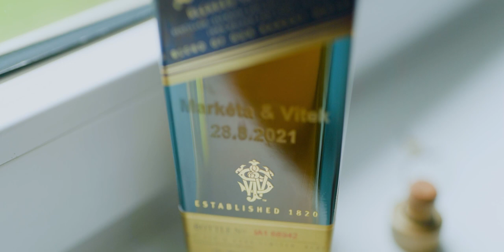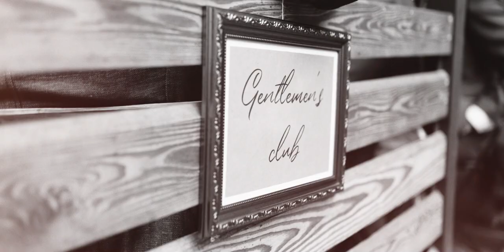SVATEBNÍ KLIP :: MARKÉTA & VÍTEK // LÍSEK ČR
Camera, edit, color, dron: Michal Šteflovič
Camera II, Radek Kočiš

ID: MB01OH1QUHQF0GY